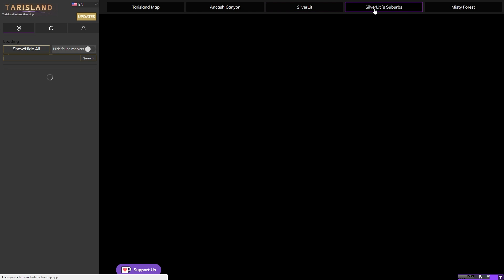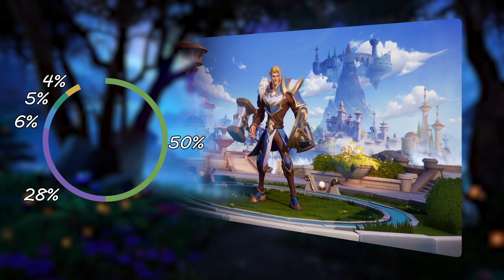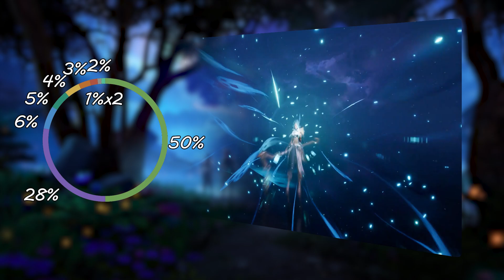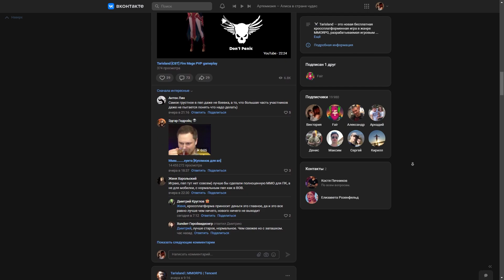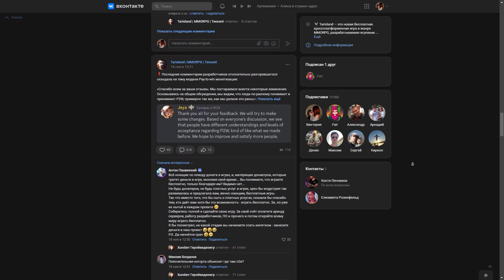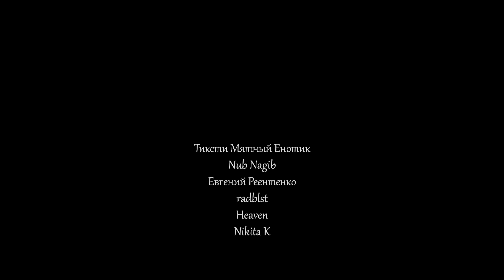Новые подробности про Tarisland MMORPG от Tencent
Совсем недавно завершилось закрытое бета-тестирование Tarisland и с тех пор, разработчики как будто бы стали реже выходить на связь. Плохо ли это? На самом деле нет, ведь новости, которые они выпускают стали гораздо интереснее и ценнее. В сегодняшнем выпуске, мы обсудим последние подробности, которые предоставила нам компания Tencent.

Timecode:

00:00 - Вступление
00:26 - Рекламная интеграция
02:00 - Конец ЗБТ
02:59 - Интерактивная карта
04:30 - Классовый опрос
08:11 - Розыгрыш от Tencent
08:57 - Сообщество
10:13 - Итоги бета-тестирования
12:51 - Итоги